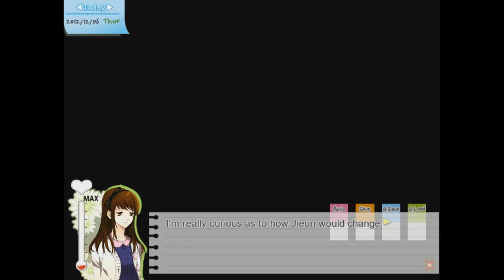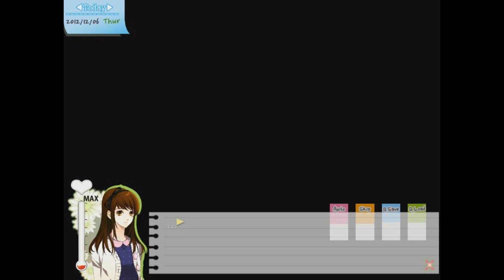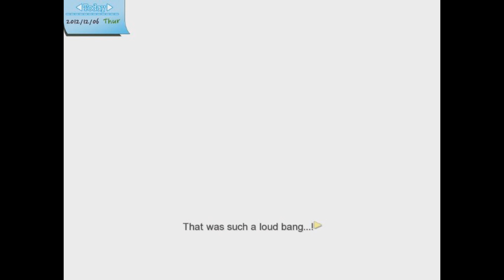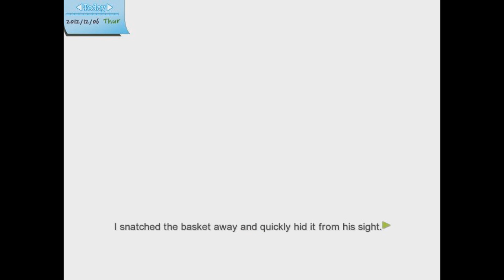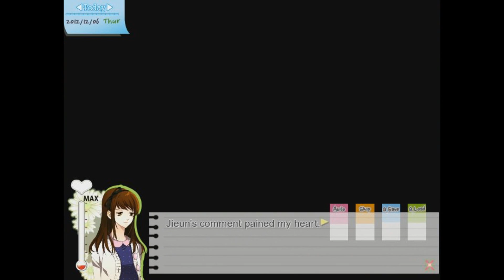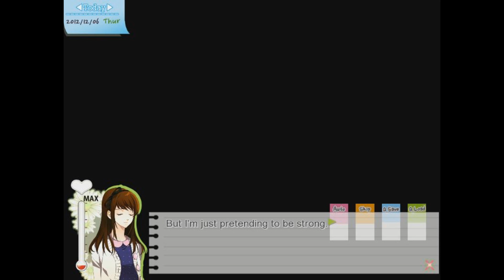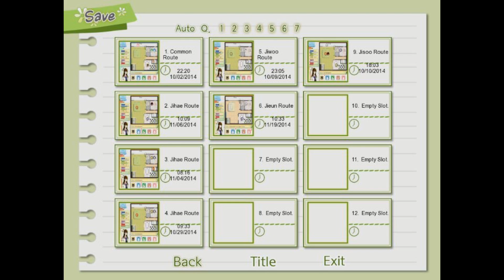Dandelion:Wishes brought to you-Jieun Route [P8]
o(≧o≦)o
Song: Just be Friends- Luka
((PERMISSION GRANTED FROM CHERITZ TO PLAY GAME))